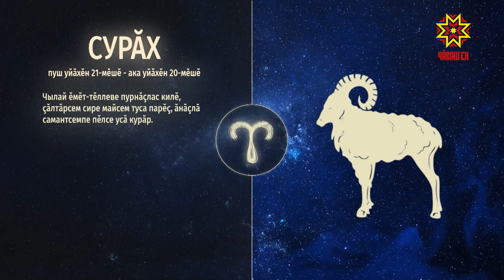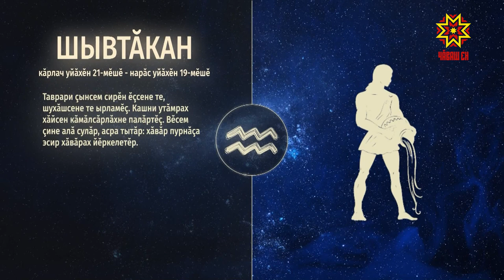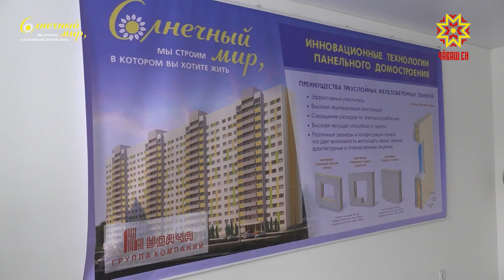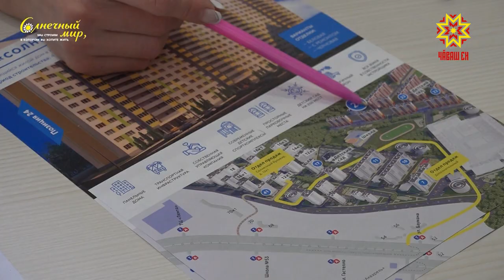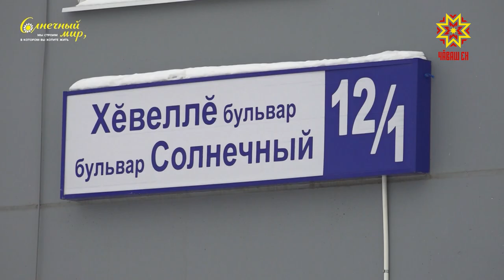Ир пулсан. Выпуск 01.03.2019